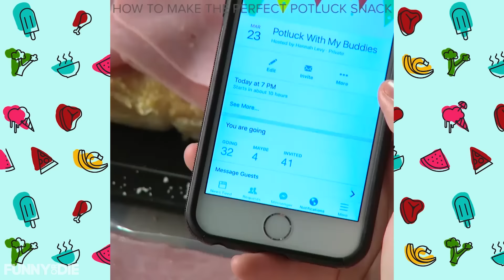Yummy: Perfect Potluck Snack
When getting ready for that pot luck dinner you organized, remember that the recipe for survival is simply not caring.